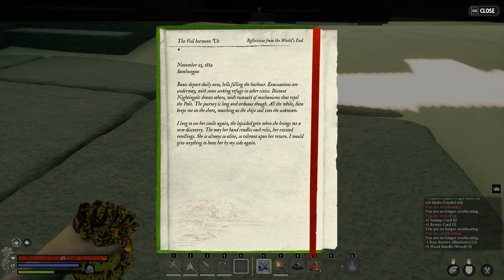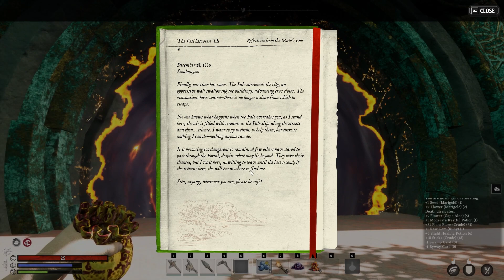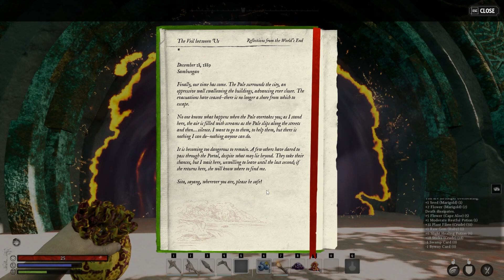Extreme Nightingale...Unforgiving Realms Await... | Extreme Nightingale Episode 1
Hey howdy hey y'all!! In this video, I begin my journey into the faewilds. The realms beyond and Nightingale await as the pale enshrouds all that once was of humanity. Except...one safe haven. Nightingale. This is yet another crafting survival game that I plan to cover and enjoy!